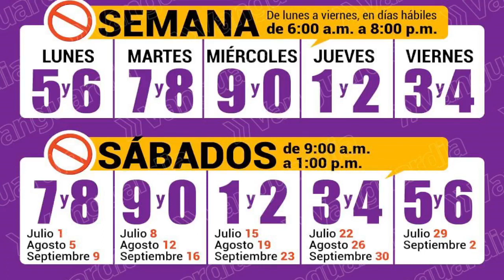2023 09 15